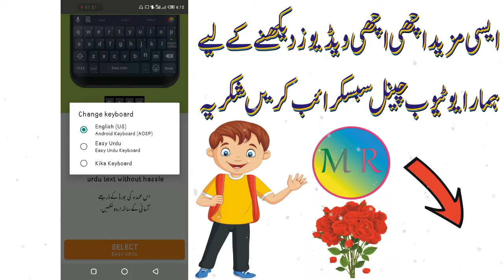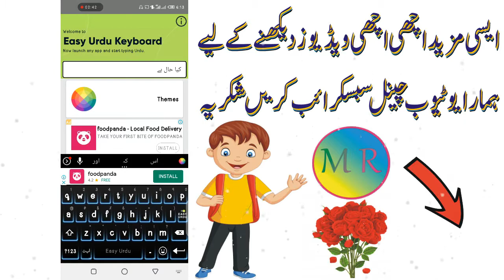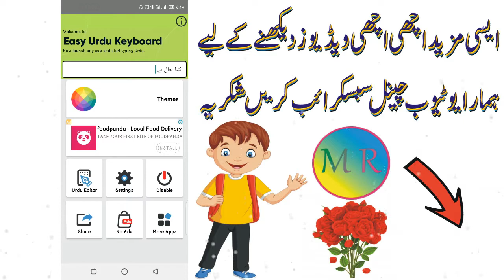How To Type in Urdu | Typing Urdu In English Keyboard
How To Write URDU Easily by Using English Key Board
How to add Urdu Keyboard on your computer and write anywhere in Urdu language
english to urdu keyboard
how to write in urdu from english keyboard
urdu keyboard download
english to urdu typing google